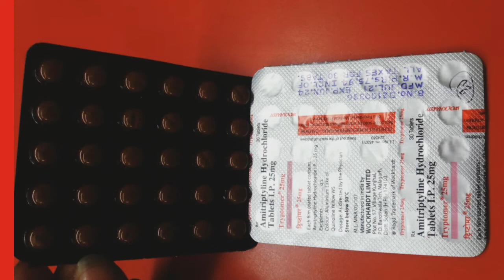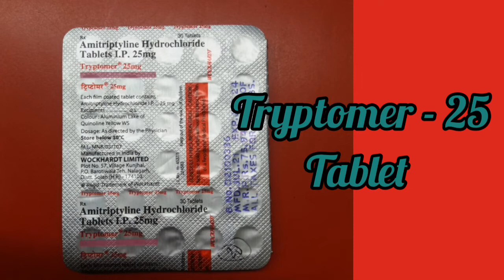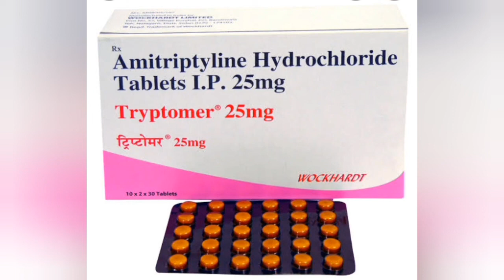Tryptomer 25 tablet uses in hindi